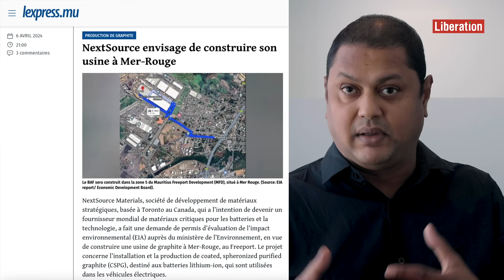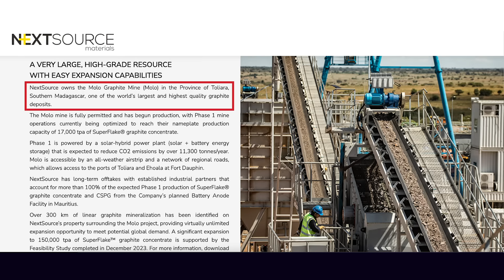Carton rouge, la chronique de Rajen Valayden | Alert : Danger Imminent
Carton rouge, la chronique de Rajen Valayden
Alert : Danger Imminent